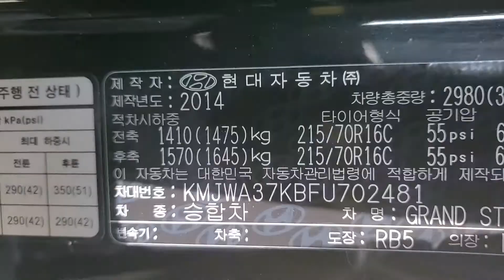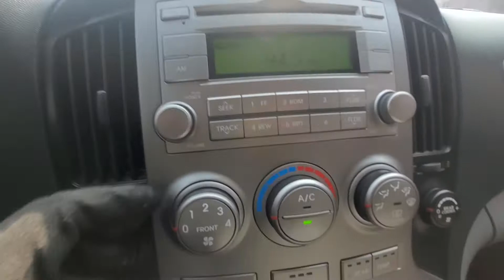GRANDSTAREX KMJWA37KBFU702481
Autoleader